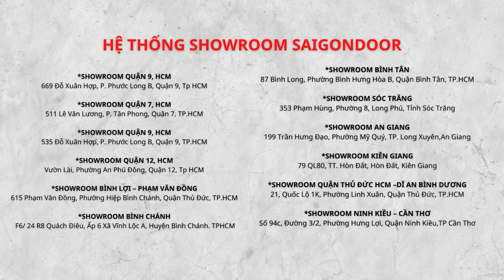🎯 Cửa thép chống cháy đẹp, lắp hoàn tất tại văn phòng có chứng nhận kiểm định cục PCCC cửa chậm cháy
@SAIGONDOOR Cửa thép chống cháy đẹp, lắp hoàn tất tại văn phòng có chứng nhận kiểm định cục PCCC cửa chậm cháy
🚪 Sản phẩm SaiGonDoor đạt TOP 10 giả thưởng Thương Hiệu và Sản phẩm được tin dùng của năm 2021, do người tiêu dùng bình chọn và theo đánh giá khảo sát từ Trung Tâm Chống Hàng Giả và bảo vệ người tiêu dùng - Việt Nam trao tặng. Đây là miền vinh hạnh và là động lực để tập thể cán bộ công nhân viên SaiGonDoor cố gắng hơn để ngày càng hoàn thiện dịch vụ, cải tiến sản phẩm nhằm cung cấp đến cho khách hàng sản phẩm chất lượng hơn, phục vụ tốt hơn.
🏆 SaiGonDoor đồng thời nhận được giải thưởng TOP 10 thương hiệu Mạnh Asean năm 2021 và đánh dấu bước tiến sự thành công.
➡Kệ tivi
➡Giường Ngủ
☎️ Hotline Mobi Quận 7: 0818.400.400
📞 Hotline Mobi Quận 9: 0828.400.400
☎️Hotline Mobi Quận 12: 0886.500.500
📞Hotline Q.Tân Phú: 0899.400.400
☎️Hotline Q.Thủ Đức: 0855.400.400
📞Hotline Phạm Văn Đồng: 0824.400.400
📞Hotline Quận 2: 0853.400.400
☎️Hotline Cần Thơ Miền Tây: 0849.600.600
🚏Showroom I: 511 Lê Văn Lương, Phường Tân Phong, Quận 7, Tp.HCM
📍Showroom II: 535 Đỗ Xuân Hợp, P. Phước Long B, Quận 9, Tp HCM.
📍Showroom IV: 21 Quốc Lộ 1K, Phường Linh Xuân, Quận Thủ Đức, Tp HCM.
🗺Xưởng Sản Xuất 1: 361 TX25, Phường Thạnh Xuân, Quận 12, Tp.HCM
🗺Xưởng Sản Xuất 2: 81 Võ Văn Bích, Xã Tân Thạnh Đông, Huyện Củ Chi, Tp.HCM
🗺Xưởng Sản Xuất 3: Đường số 9, Phường An Bình, TP.Biên Hòa, Đồng Nai